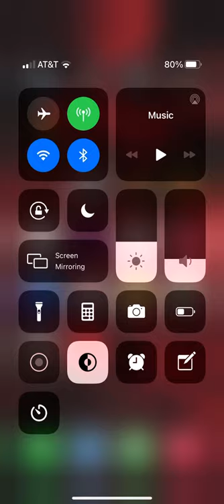Strike! Ten Pin Bowling, Candlepin